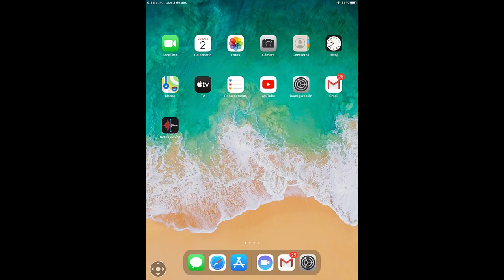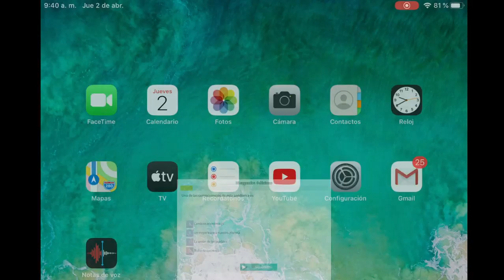Vicerrectoria de Docencia - Tutorial para leer cuestionario HTML desde IOs - Estrategia Digital 2020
En tu dispositivo IOs descarga la App Documents de Readdle, este te permitirá ejecutar los cuestionarios interactivos.  Editado por Ramiro A. Lopera S.

Coordinador

Soporte Tecnológico